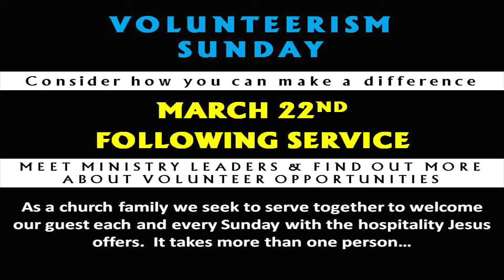Faith International Church Announcements March 8, 2015 Master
Faith International Church